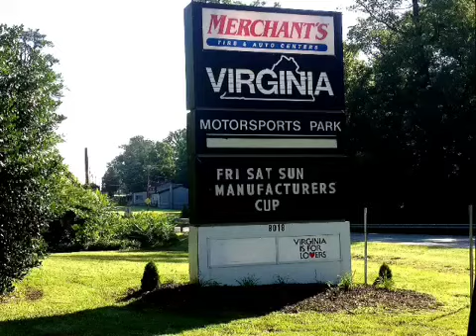Manufactures cup vmp 6/13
Pits